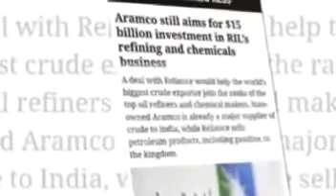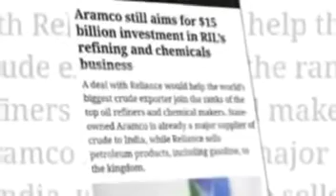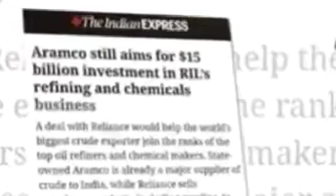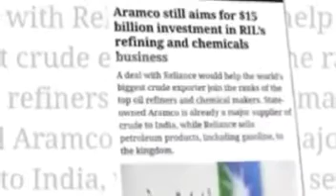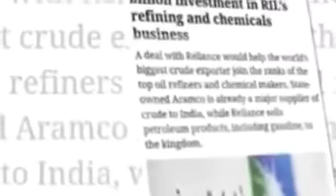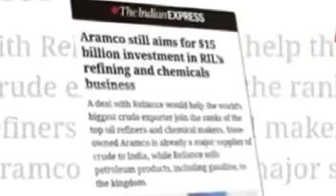Saudi Arabia suspended $10 Billion with China and $20 Dollars with Pakistan | Pak Saudi Relations